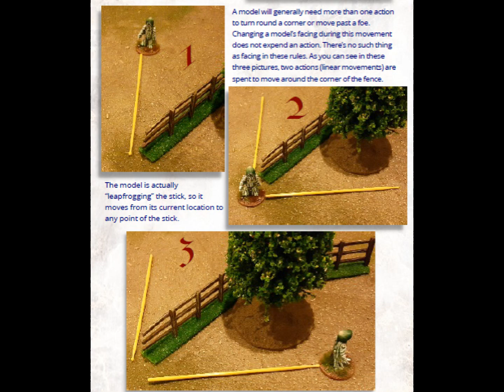Advanced Song of Blades and Heroes review